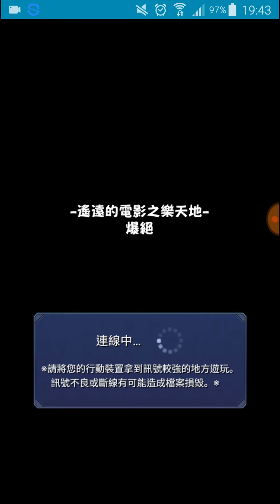怪物彈珠[娜姐戰隊 又飛盾又飛盒](求阿爾卡迪亞 陰影area)